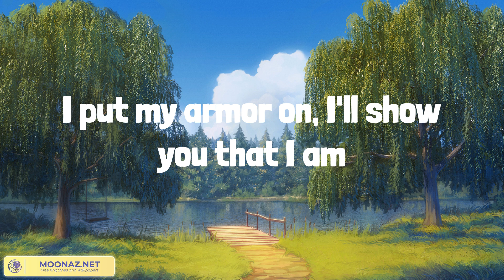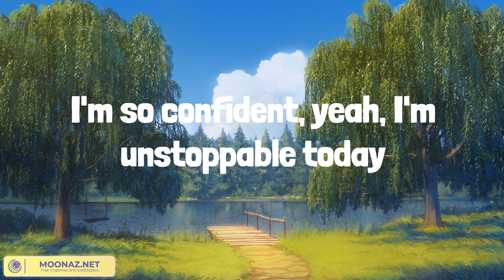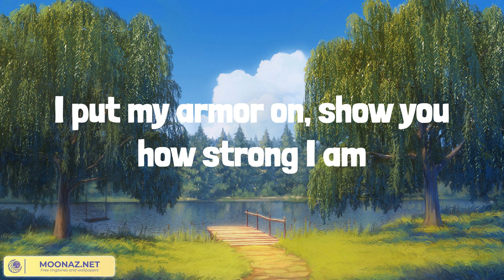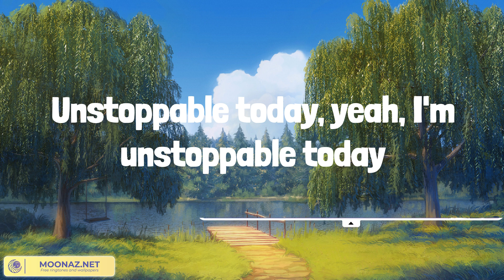Sia - Unstoppable | Little Chick Lyrics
I'm unstoppable
I'm a Porsche with no brakes
I'm invincible